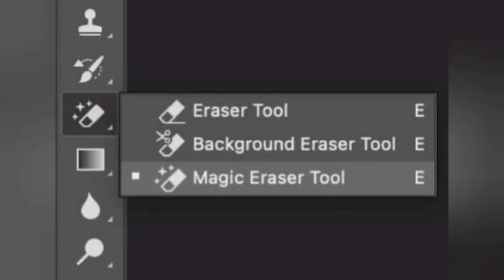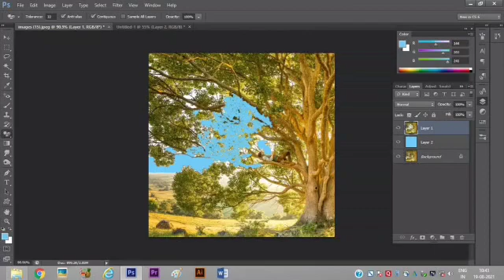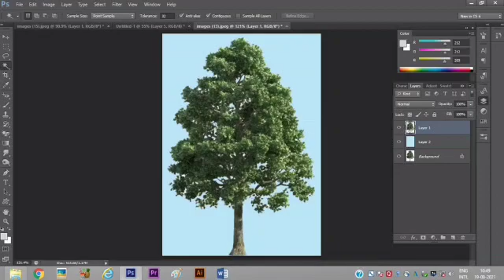मैजिक इरेज़र टूल - Magic Eraser Tool (Photography section of National Bal Bhavan)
राष्ट्रीय बाल भवन में छायांकन गतिविधि के अंतर्गत बच्चों को छायांकन से जुड़े विभिन्न कार्यों जैसे- छायांकन का इतिहास, व डिज़िटल कैमरे, साधरण कैमरे के विभिन्न अंग, उन्हें व्यवहार में प्रयोग करने की तकनीक आदि से परिचित कराने के साथ-साथ अभिनव तरीकों का प्रयोग करने के लिए भी प्रेरित किया जाता है। छायांकन के द्वारा बच्चे विभिन्न प्रकार के व्यक्तियों, पशु-पक्षियों, उनकी आदतों, तरह-तरह की इमारतों, विभिन्न भौगोलिक स्थानों और वहांँ रहने वाले लोगों की जीवन शैली आदि की फोटो खींचने के साथ-साथ उनके विषय में जानकारी भी प्राप्त करते हैं। बच्चे रोचक दृश्यों को चित्रों द्वारा संजोने व आधुनिक तरीकों का प्रयोग कर छायांकन की दक्षता में निखार लाना भी सीखते हैं।

In National Bal Bhavan children are acquainted with various aspects of photography such as history of photography, basics of camera, digital camera and technique of handling a digital camera for clicking photos of various themes like nature, portrait, model, project, Industry etc.
Importance of light, natural light and time of clicking photos is an integral part of teaching photography. Children take photo of people, animal, birds, their habits, various movements, people living in different habitats and their life styles.